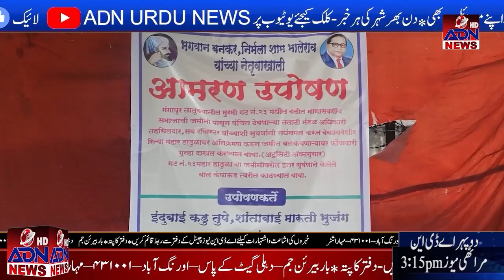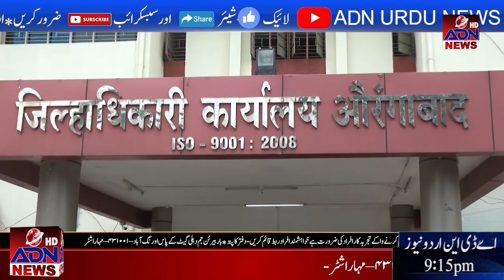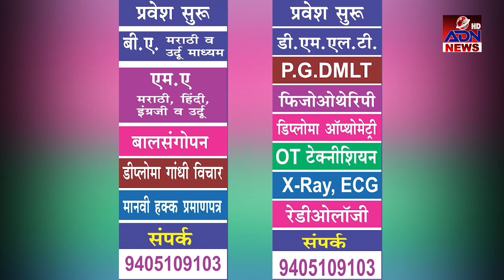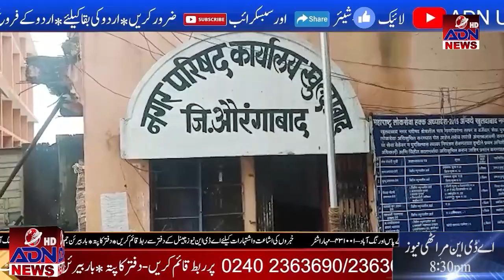ADN Urdu News Aurangabad 23/09/2021